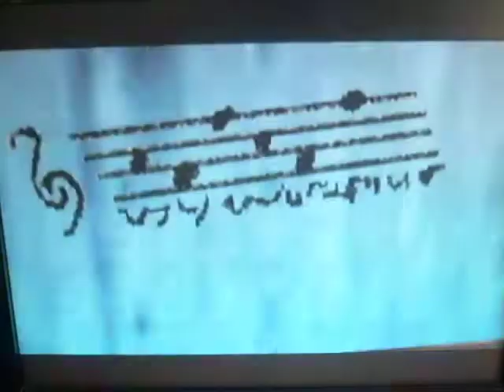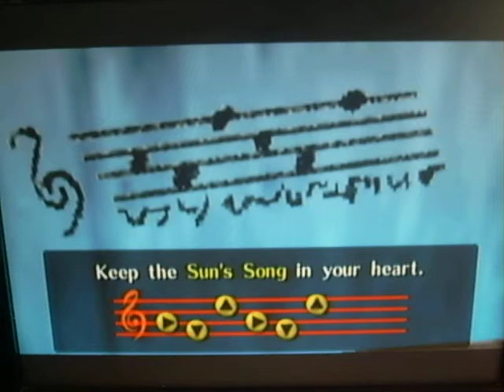Let's Play Legend Of Zelda Ocarina Of Time (Part 16)- Song Of The Sun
I attempt to get the song your actually supposed to get at Lon Lon Ranch, but apparently, the game kind of glitched there an wouldn't let me, and I get a new useful song while I explain one of the creepiest enemies known to man in a Zelda game